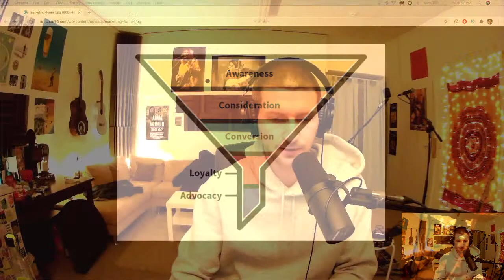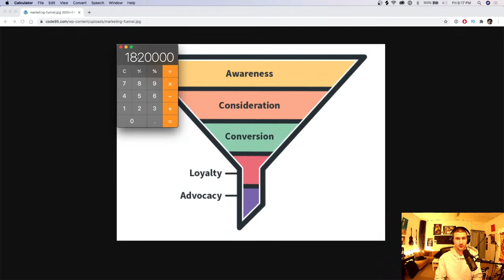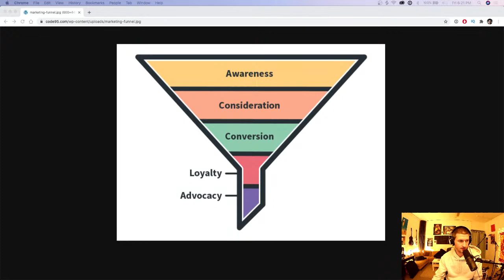Music Marketing Live Session #3 - The Music Marketing Funnel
Let's take a deep dive on the music marketing funnel. The marketing funnel is a typical marketing term used throughout business. It's the same for music. We need to look at our music as a product and how can funnel people in to buy from us. I know it sucks to talk about this and sometimes it takes the fun out of the creative part of music but if you don't look at things from a business perspective then it's very difficult to make a living from music.